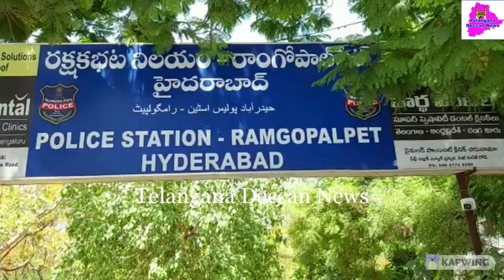Tequila Bar at Secunderabad Seized for Obscene dances and late night nuisance. 18 arrested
Tequila Bar at Secunderabad Seized for Obscene dances and late night nuisance. 18 arrested including 8 dancers, DJ